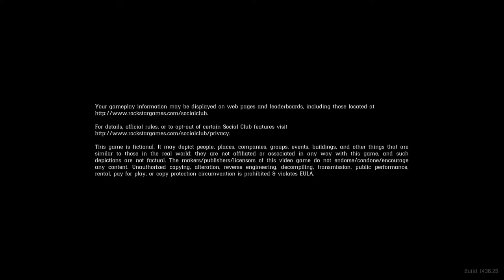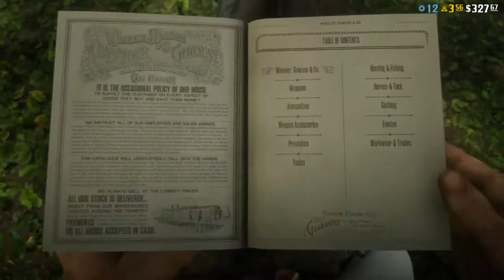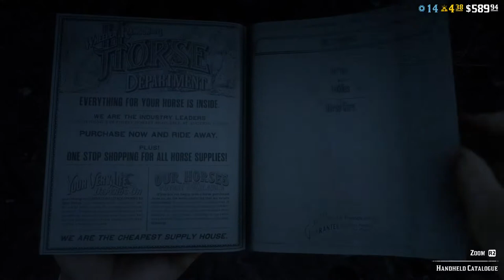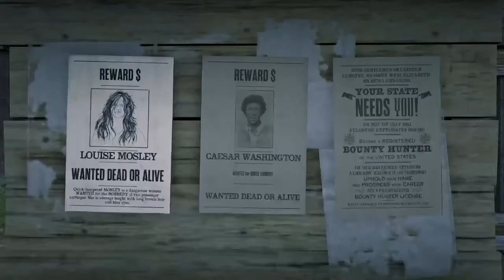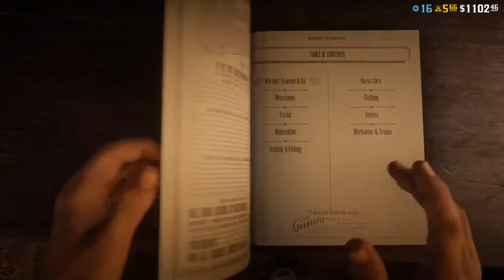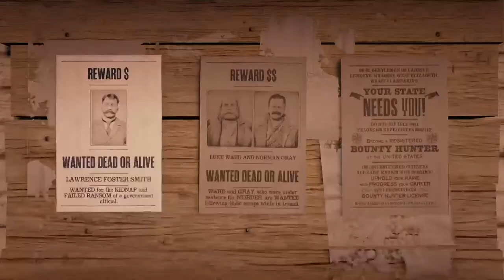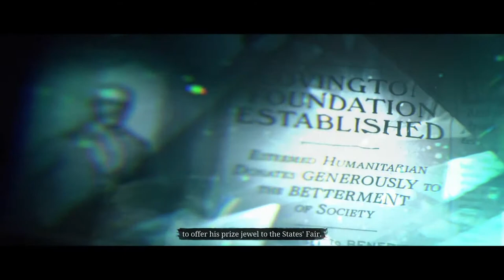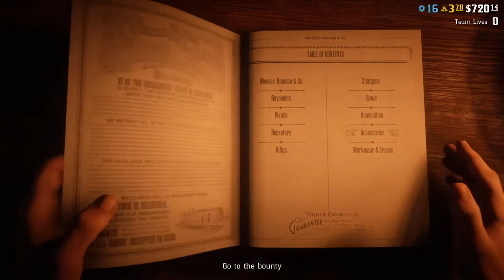Red Dead online